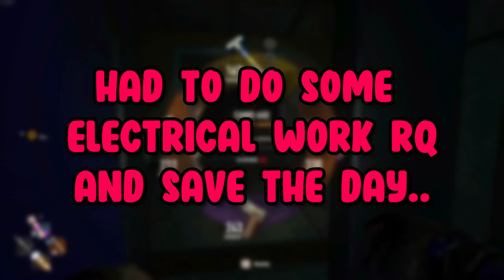Dying light 2 Bloody Ties hard mode is actually a rage game..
Dying Light 2 Bloody Ties is actually a rage game

Dying Light 2: Stay Human is a 2022 action role-playing game developed and published by Techland. The sequel to Dying Light, the game was released on February 4, 2022, for PlayStation 4, PlayStation 5, Windows, Xbox One, and Xbox Series X/S. A Nintendo Switch version for the cloud is in development